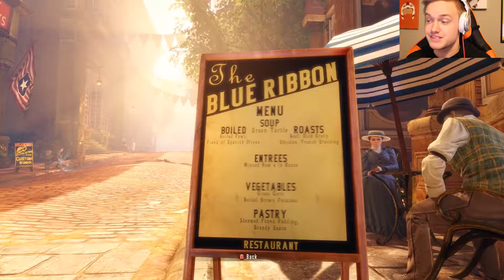BIOSHOCK INFINITE PT 13 | I MEET THE FATHER!!! Episode 131!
BioShock Infinite is a first-person shooter video game developed by Irrational Games and published by 2K Games. It was released worldwide for the Microsoft Windows, PlayStation 3, and Xbox 360 platforms. Bioshock Infinite is the third installment in the BioShock series, and though it is not immediately part of the storyline of previous BioShock games, it features similar gameplay concepts and themes. The game is set in the year 1912 and follows its protagonist, former Pinkerton agent Booker DeWitt, who is sent to the floating air city of Columbia to find a young woman, Elizabeth, who has been held captive there for most of her life. Though Booker rescues Elizabeth, the two become involved with the city's warring factions: the nativist and elite Founders that rule Columbia and strive to keep its privileges for White Americans, and the Vox Populi, underground rebels representing the underclass of the city. During this conflict, Booker learns that Elizabeth possesses strange powers to manipulate "Tears" in the space-time continuum that ravage Columbia, and soon discovers her to be central to the city's dark secrets. The player controls Booker Dewitt throughout the game, eventually working with the AI-controlled Elizabeth. Like previous BioShock games, the player uses a combination of weapons, clothing called Gear that offer unique attributes, and psychokinetic powers granted through Vigors. Elizabeth's powers can also be used to help fight hostile forces. In contrast to the limited spaces of the underwater city of Rapture, the openness of Columbia provides for more dynamic combat, including combat that takes place aboard the city's Sky-Line rollercoaster-like rail system. The game won over 85 pre-release awards for its display at E3 2011, including Best of Show from the Game Critics Awards. At release, BioShock Infinite received critical acclaim, with praise particularly directed at its story, setting, and visual art design, and is often regarded as one of the best video games. Like BioShock and BioShock 2, BioShock Infinite is a first-person shooter with role-playing elements. In contrast to the limited spaces of Rapture in previous BioShock games, the expanded environment of Columbia provides for more dynamic combat challenges in Infinite. As Booker, the player must fight their way through Columbia using weapons and a variety of tools in order to complete objectives. The player may carry only two weapons at a time, and can collect other weapons and ammunition either from defeated enemies or from random locations around the city. In addition to his health, Booker is also equipped with a shield. When damaged, the shield regenerates after a few seconds, while health can be replenished with medical kits or food. Should Booker die, the player revives in a safe area but loses a slight amount of money; Booker regains partial health and is granted additional ammunition, while local enemies are also partially healed. Players can still recover from death should they lose all their money. Booker gains powers and abilities through Vigors, Gears, and Infusions, all scattered around Columbia. Vigors, the equivalent of BioShock's Plasmids, grant activated powers such as creating shockwaves, releasing bolts of electricity, and machine/human possession. Vigors require Salt, the equivalent of magic points or BioShock's EVE, for powering their abilities. Salts can be found throughout Columbia, and are also granted upon death. Wearing Gears grant passive abilities that can improve the player's strength or damage resistance, similar in function to BioShock's Tonics. At certain points throughout the story, the player will be forced to make a choice in order to continue, each choice making minor changes on the story. For example, at a raffle at the start of the game, Booker wins and the raffle is revealed to be a front for a public stoning of an interracial couple. As a reward for winning the raffle, Booker is given the very first throw, and the player is given a choice to throw at the couple or at the announcer. If the player chooses the latter option, the couple appears later to thank him for sparing them, but if the player chooses the former option, the announcer congratulates him later in the game. After completing the Bioshock Infinite story mode on Easy, Normal, or Hard difficulties, a "1999 Mode" is unlocked, where the challenge of the game is significantly increased.